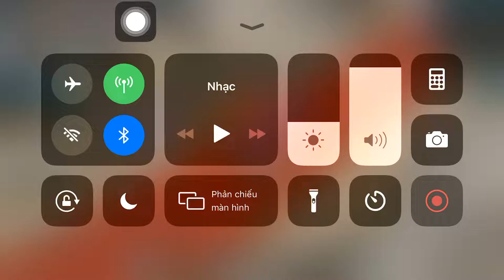xLEGEND solo rank 2v2| 29/08/2019 | Mu strongest